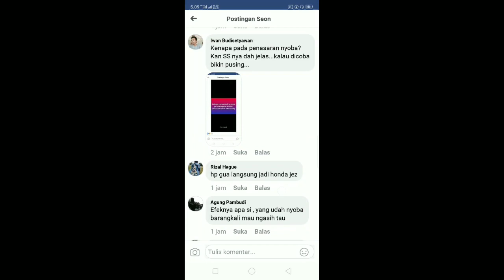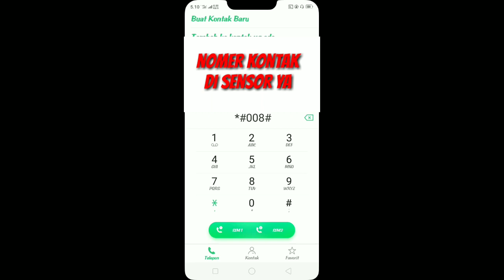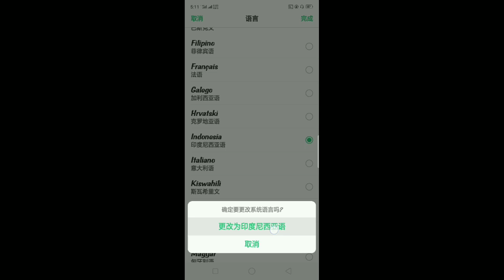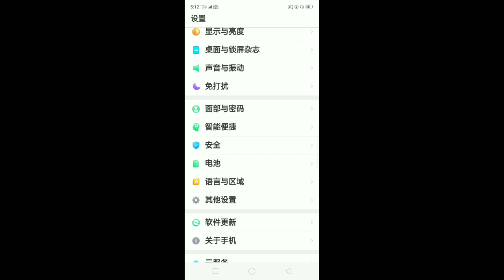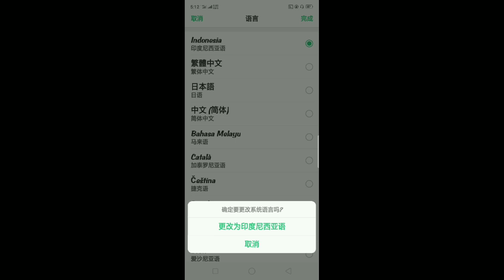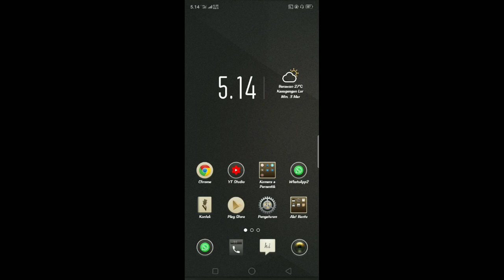🔵Solusi mengatasi jebakan menu otomatis ganti huruf dan bahasa china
Solusi mengatasi jebakan menu otomatis ganti huruf dan bahasa china, yang sedang viral...!! Keisengan seseorang kadang menjebak rasa penasaran dan keingin tahuan kita tanpa memikirkan dampak negatifnya.  Contohnya saat ini di grup medsos, sedang ramai postingan tentang cra mengganti sistem bahasa secara otomatis dari bahasa indonesia ke china hanya dengan menekan tombol ×#008#× maka menu dan huruf di smartphone oppo kita otomatis berubahnke bahasa dan huruf china.

banyak pengguna oppo a3s yang kena jebakan *#008#*
kode tersebut adalah kode untuk mengganti bahasa system smarphone kita secara otomatis menjadi bahasa china. Jika kalian sudah terlanjur mencoba dan terjebak masalah ini, ga usah panik & baper (dongkol pasti wakakak) ikuti langkah seperti dalam video ini, dijamin selesai masalah. tonton terus sampai selesai ya...